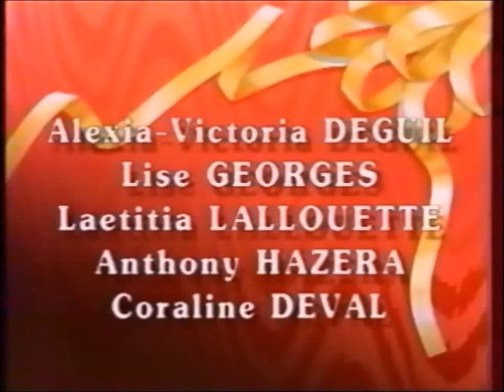Disney Club - TF1 - Dimanche 23 décembre 1990 - Partie 3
Troisième partie de l'émission Disney Club du dimanche 23 décembre 1990.